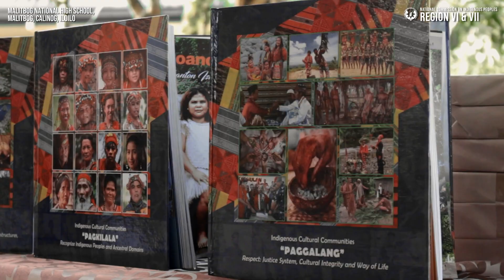2022 Indigenous Peoples Month & IPRA Commemoration (Event Highlight Video)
Isang kagalang galang na pagpupugay sa ating mga Katutubo!

The National Commission on Indigenous Peoples Region 6,7&8 led by NCIP Regional Director Ana N. Burgos, together with the collective forces of Technical Management Services Division (TMSD) Chief Engr. Edgardo P. Labordo Jr., and Admin Chief, Mrs. Rizalyn C. Jiminez as well as the passionate services of all CSC Heads and the NCIP personnel in the celebration of the 25th IPRA and Indigenous Peoples Month with the theme, "25 Years: Fulfilling the Indigenous Peoples' Rights and Bridging the Gaps through ICCs/IPs Convergence with Partners and Stakeholders to Ensure Economic Sustainability and Security in the Ancestral Domains" made victorious.

The National Commission on Indigenous Peoples is dedicated to expanding positive practices and collaborating with indigenous peoples and other partners to close the implementation gap and achieve full realization of indigenous peoples' rights. Let us collaborate to achieve our goals for the welfare and development of our Indigenous Peoples, so that we can continue to grow and blossom while supporting one another. Let us hope that the coming years bring eternal bliss, happiness, and empowerment to everyone.